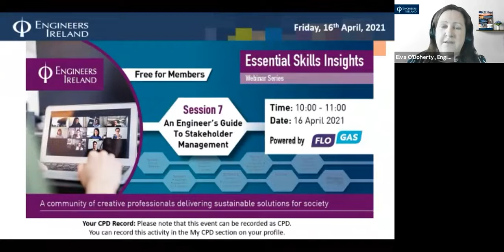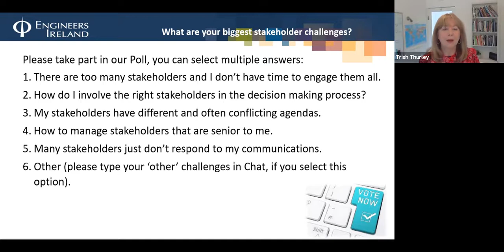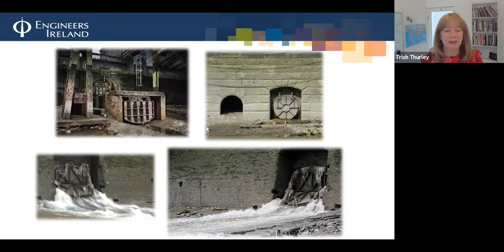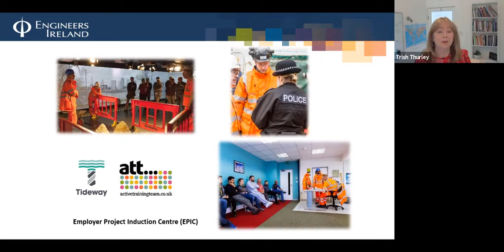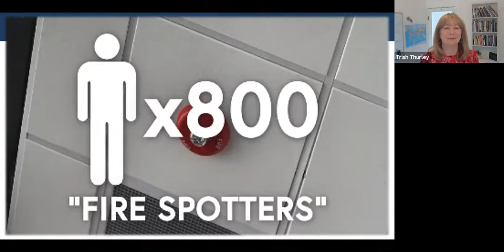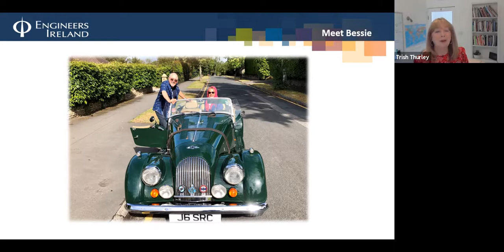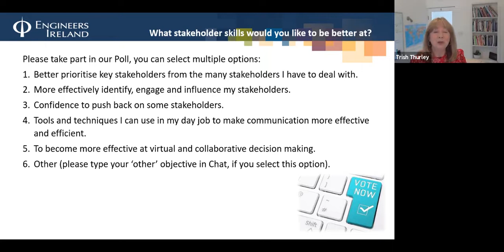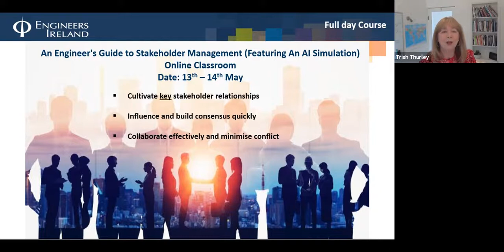Essential Skills Insights Series Session 7: An Engineer's Guide To Stakeholder Management